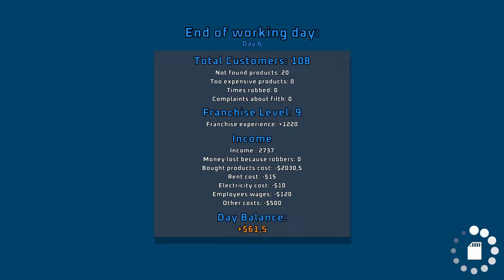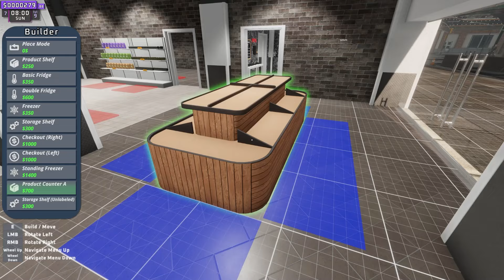Vi styr upp butiken i Supermarket Together #5